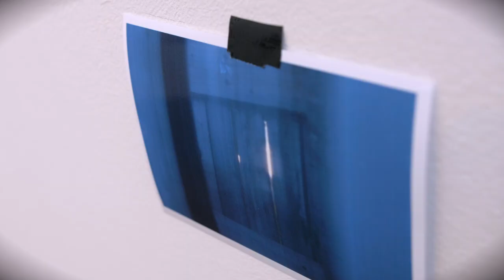MA Art Therapy - Poppy Tomkinson's experience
Find out more about Poppy's experience of the University of Derby's MA Art Therapy course. Explore our Therapeutic Arts courses